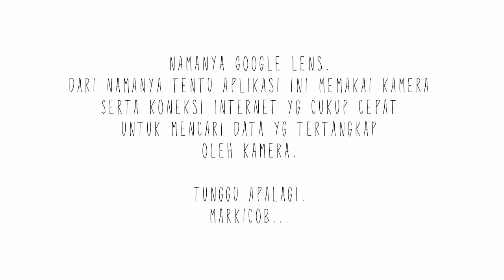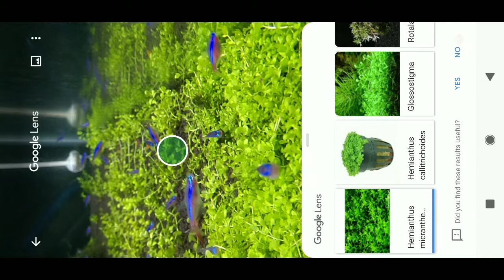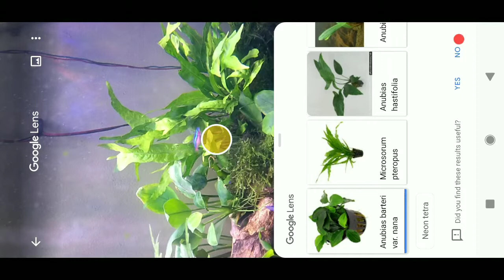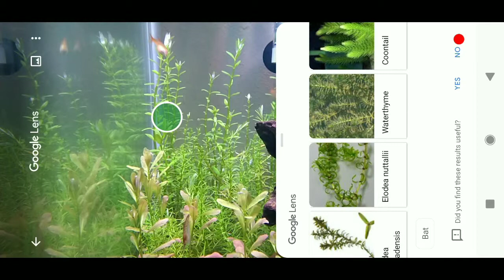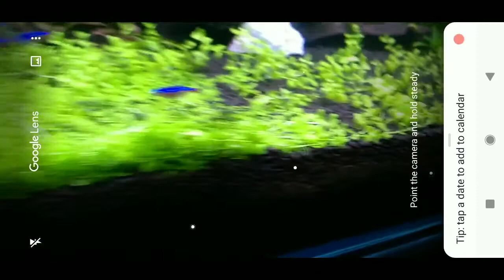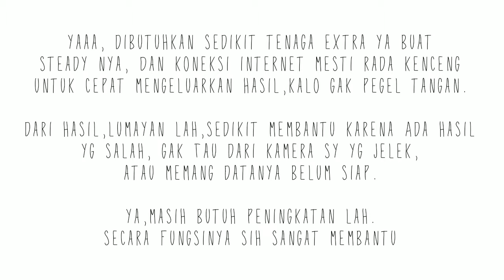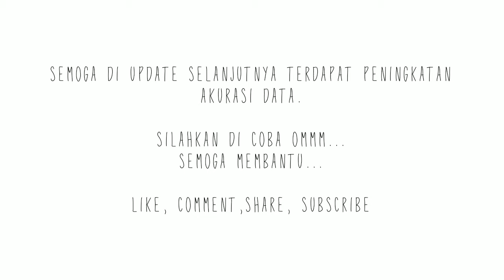Aplikasi smartphone wajib ada bagi para scapers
Nubie baru tau kalo aplikasi ini bisa begini... Ya,bagi yg belum tau video ini dibuat. Semoga membantu